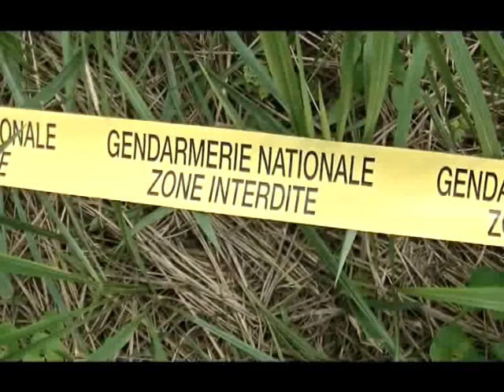Images of Douala SCDP after the reported attempted bombing.22-09-2018